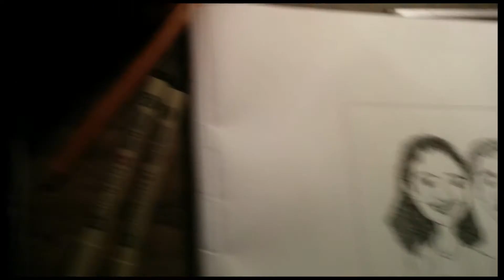My first attempt for caricature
i always wanted to try caricature but never able to this time i go change i so try my be..